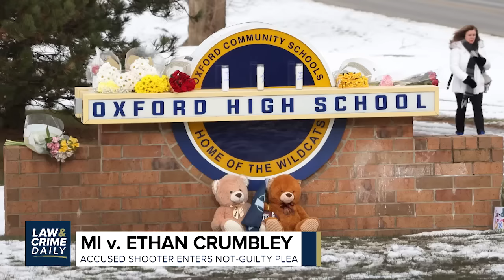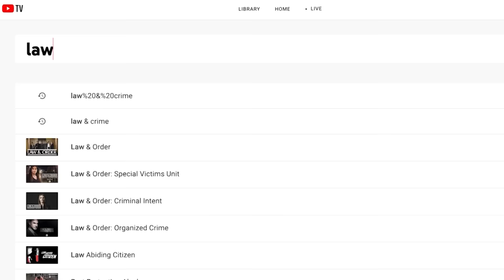L&C Daily: Bombshell Test Results Out of Wisconsin. What's Next In The Chandler Halderson Trial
Straight ahead on Law&Crime Daily:

Bombshell Test Results Out of Wisconsin. What's Next In The Chandler Halderson Trial, as the defendant tests positive for COVID-19.

And, development in State and Federal cases for the three former officers involved in the arrest and murder of George Floyd.

Plus, Prince Andrew is headed to Federal Court. A judge rules it is too soon to dismiss sexual assault allegations against The Duke Of York.

But first, a plea is entered for accused Michigan School Shooter, 15-year-old Ethan Crumbley

Hosts
Correspondent: AngenetteLevy - Law&Crime Daily
Correspondent: SierraGillespie - Law&Crime Daily
Guest: TaylorKoss - Criminal Defense Attorney